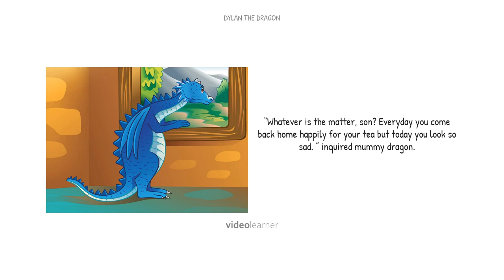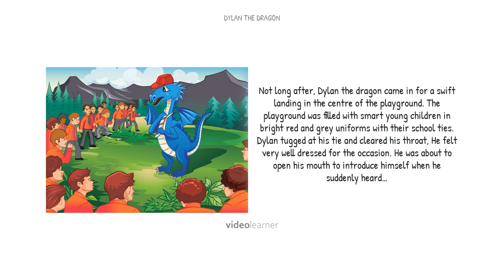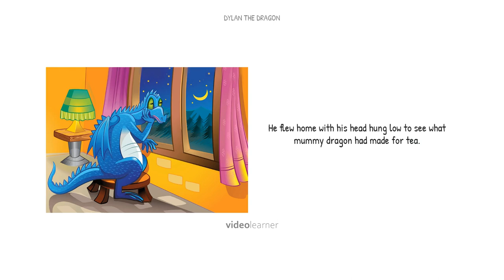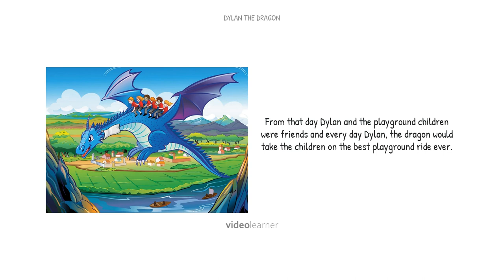Dylan the Dragon - Children Bedtime Stories - Audiobook - English Stories for kids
In this classic tale, Dylan learns to make friends despite obstacles.  And when the happily ever  after arrives, both the dragon and  the reader have learnt a thing or two about relationships.

Support monkeypen.com "10 Thousand Free Children’s Book Project" to provide children with access to quality books that entertain and educate.